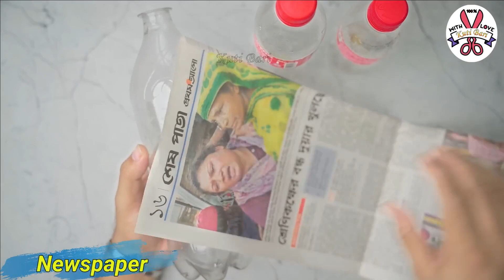Fountain Making Amazing Idea 💡 l amazing hacks l Indian Telent l Devanshi sen 🙏 l